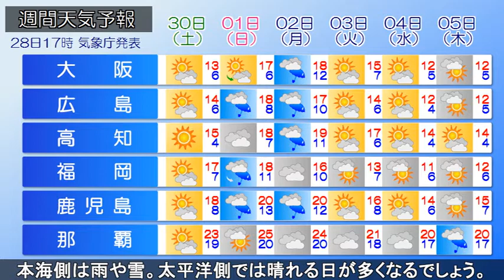2019/11/28 全国の天気予報 夕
本州の南海上は気圧の谷で、前線上の低気圧が伊豆諸島南部を東進しています。代わって、大陸の優勢な高気圧が日本列島に張り出し、北日本では冬型の気圧配置となっています。

今夜は関東南部で冷たい雨。山梨県の山沿いで雪の所があるでしょう。また、寒気が流れ込む西～北日本の日本海側も雲が広がって、北陸や東北、北海道は雪の降る所がありそうです。

あすは冬型の気圧配置で、山陰から北の日本海側は雲が広がり、雨や雪の降る所があるでしょう。一方、太平洋側の各地は乾燥した晴天全国的に気温が下がり、寒い一日となりそうです。

この先、日本海側は雨や雪。太平洋側では晴れる日が多くなるでしょう。